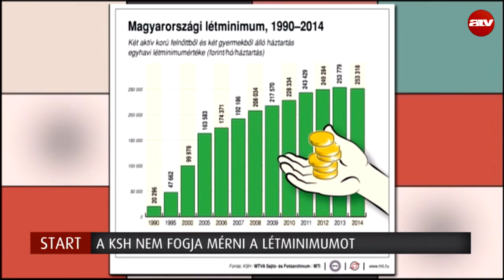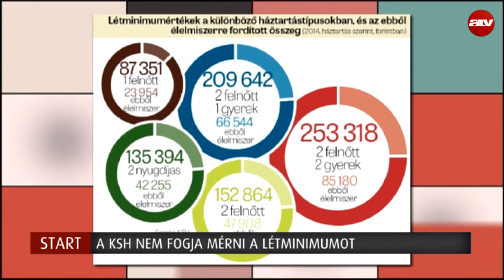Szegénység: ha nem mérjük, nem létezik?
Az ATV Start vendége Korózs Lajos szociálpolitikus, MSZP.